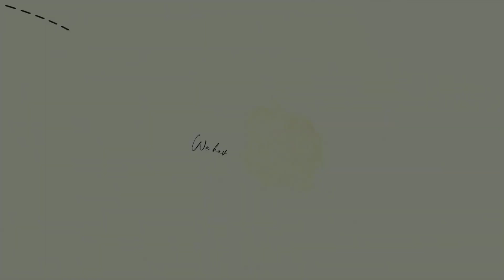Mythwind - Juego de Mesa - Tráiler español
Mythwind es un juego de mesa de mundo persistente, asimétrico y cooperativo en el que te conviertes en un pionero en un caprichoso mundo de fantasía.

Los jugadores asumen el papel único de un pionero que intenta establecer una nueva comunidad. Cada rol que un jugador puede elegir es completamente único - uno puede estar basado en la selección de acciones, otro en la construcción de mazos o la colocación de trabajadores - los roles son 100% asimétricos. El juego se basa en el paso del tiempo, el clima y la progresión de las habilidades y posesiones del jugador para crear un mundo atractivo y persistente.
Mythwind es un verdadero juego abierto. Se prepara en menos de cinco minutos y, al terminar la sesión de juego, se puede recoger sin perder la progresión. El juego vivirá y crecerá a medida que se pase más tiempo progresando en el papel elegido y construyendo la ciudad.
Mythwind viene además acompañado de dos expansiones, Expanded Horizons, que añade un personaje único, la Posadera, que se puede usar indistintamente con los personajes en juego incorporando el 5º jugador, y Winds of Magic, que añade más formas de interactuar con el mazo de clima en Mythwind. Encontrarás ese elemento en edificios, cartas de evento y cartas de aventura. Las historias autocontenidas de las cartas de evento y aventura se integran a la perfección con sus respectivos mazos. Además, ahora se pueden construir cinco nuevos edificios, algunos de los cuales proporcionan un nuevo tipo de acción no incluida en la caja principal.

1-4 ó 5 Jugadores | Cooperativo | +14 Años |